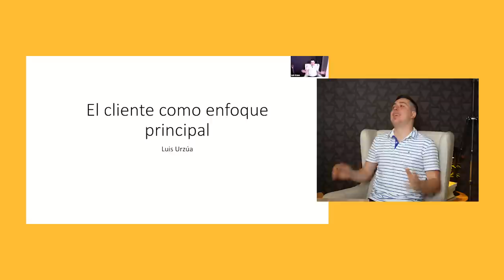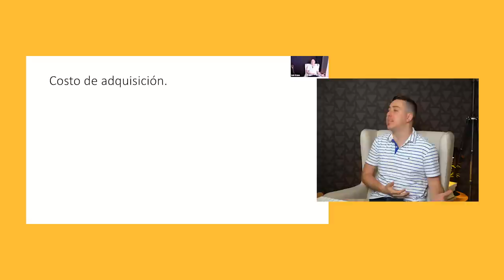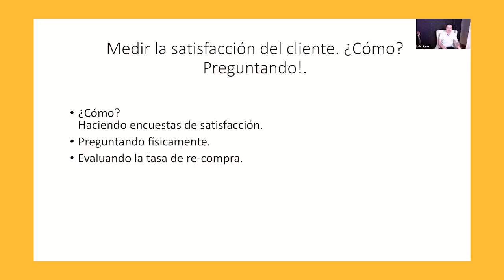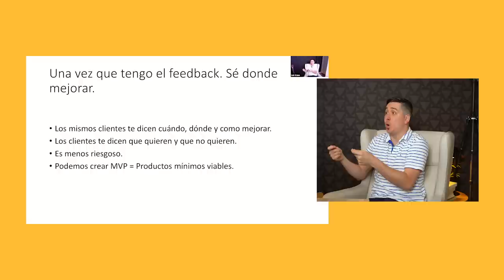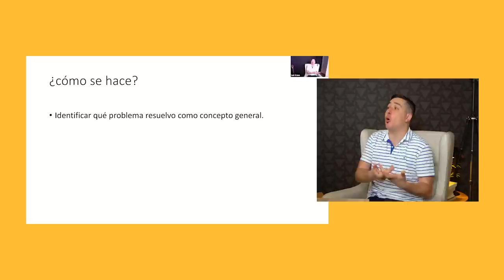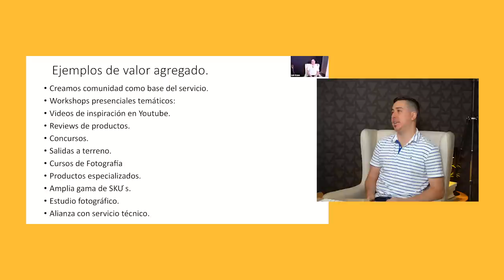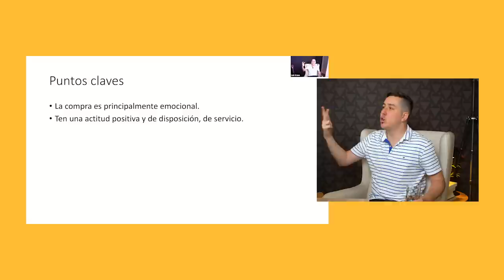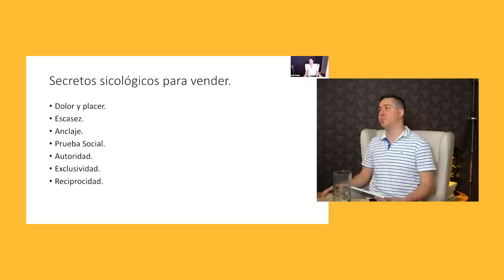💰 AUMENTA las ventas de tu negocio ✅ ✅- Masterclass Nada nos detiene G100.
¿Cómo vender más?💰
Hoy conoceremos un montón de técnicas que nos permitirán saber  a quién tenemos que ofrecerles nuestros productos, como vender más, el cliente como enfoque principal, la satisfacción del cliente, costos de adquisición y más.

Hoy te quiero invitar al camino " Vamos a hacer que tu funcione" para que te conviertas en un profesional del emprendimiento.

¡Que el viento sople a tu favor!